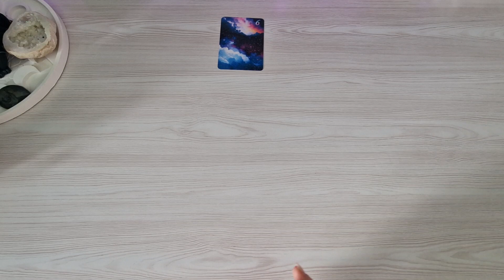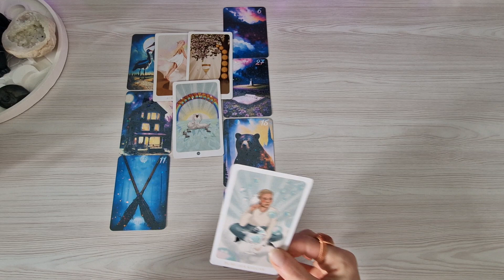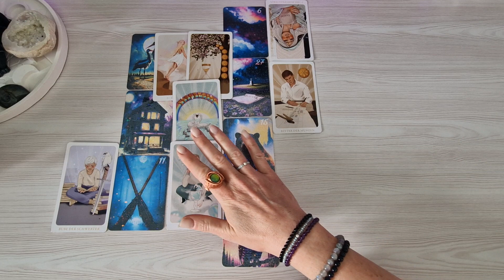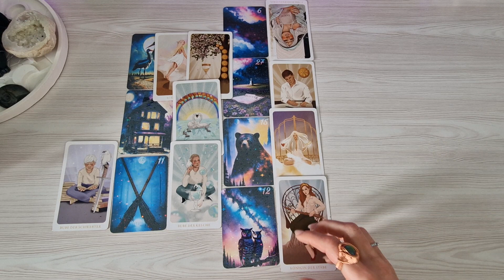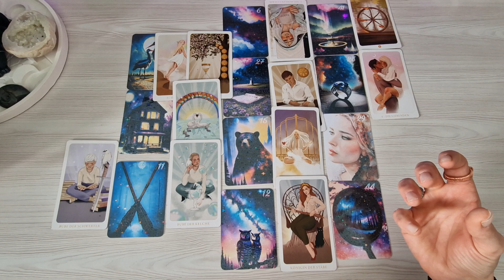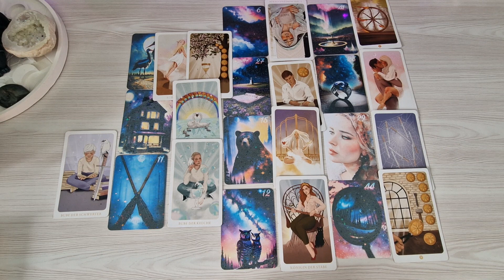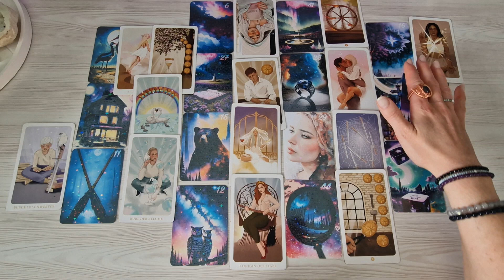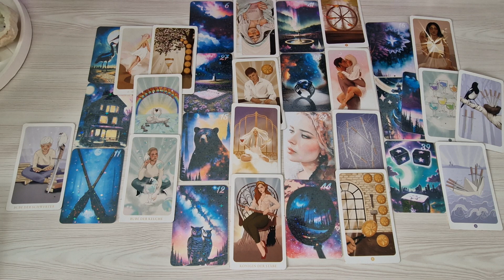Es wird Nägel mit Köpfen gemacht 🔮💍 Eine Verbindung im außen und deine im innen festigt sich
verwendete Kartendecks:🃏

Liebe Grüße💜

Chayenne.